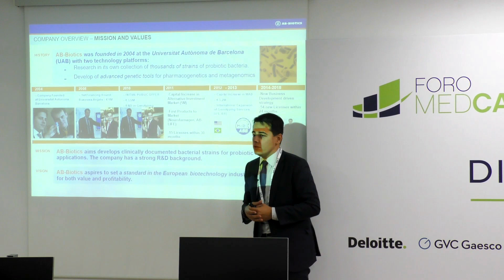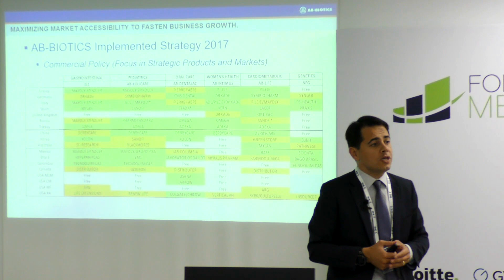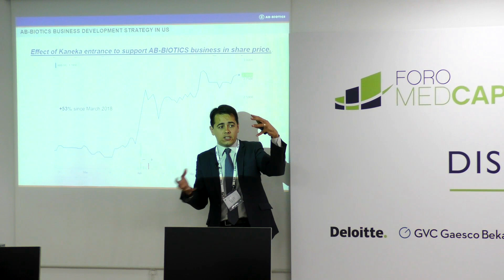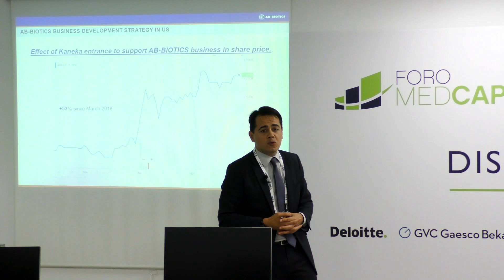AB BIOTICS - Discovery meeting (Foro Medcap 2018)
Resumen de la presentación realizada en el VIII Encuentro MAB - Foro MedCap (29, 30 y 31 de mayo de 2018). El Foro Medcap es el evento de referencia y cita imprescindible para inversores europeos y empresas de mediana y pequeña capitalización cotizadas en España.